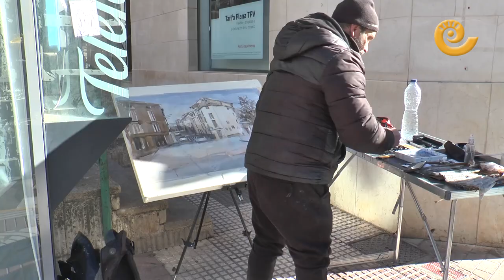Concurso Pintura Rápida Alcorisa 2023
La edición XXVII del concurso de Pintura Rápida "José Aced", pone broche de oro a la 44ª Semana Cultural de Alcorisa 2023. Joan Catalá se hace con el primer premio y se estrena el concurso de Dibujo y Pintura Juvenil "Yo si que pinto"